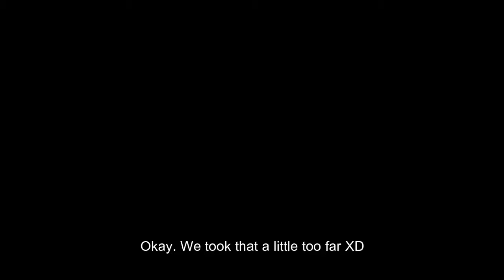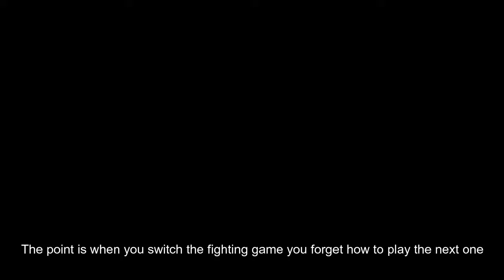When You Switch The Fighting Game